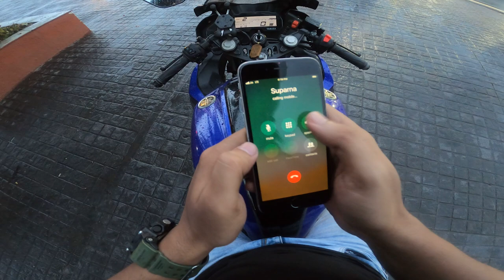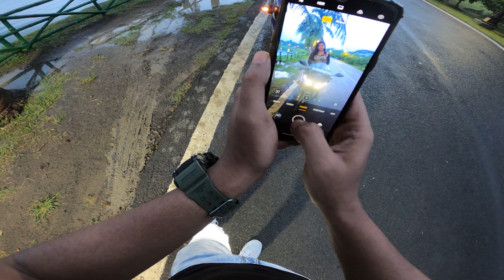First meet with a cute girl 👧 Reaction 😍